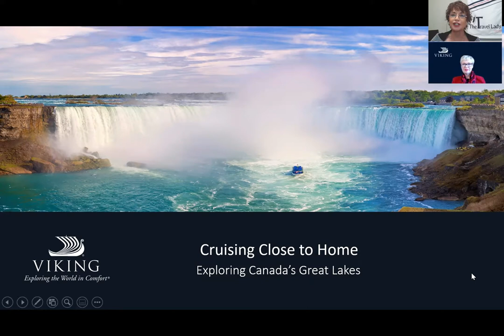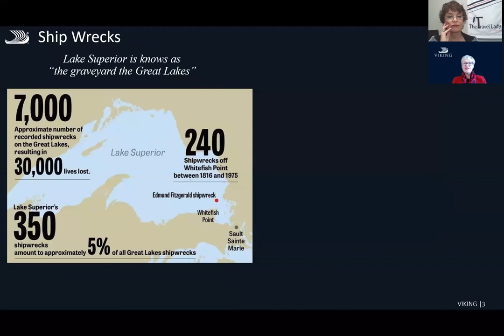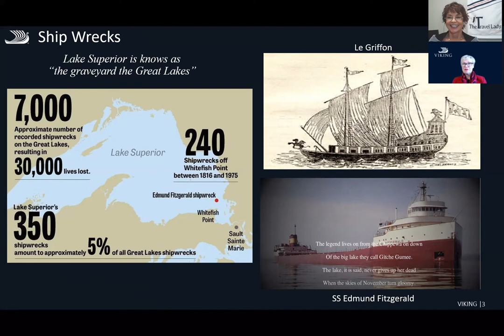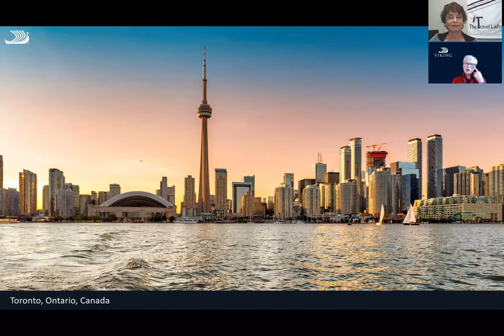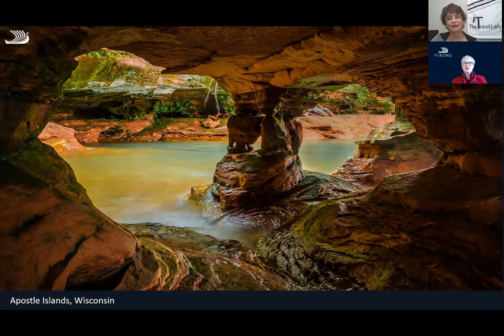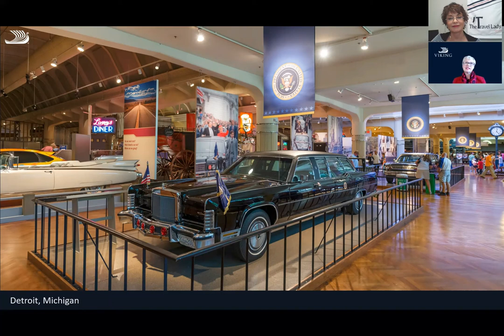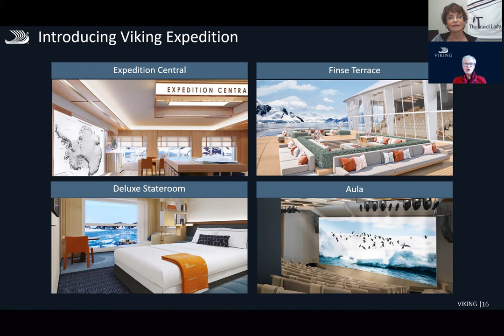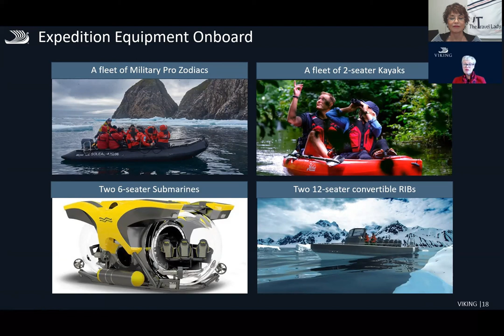Ten Minute Travel Viking Great Lakes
A whole new area to explore by expedition ship - even includes submarines!